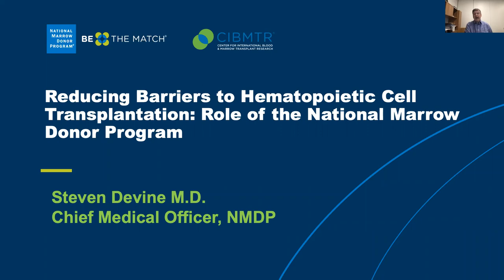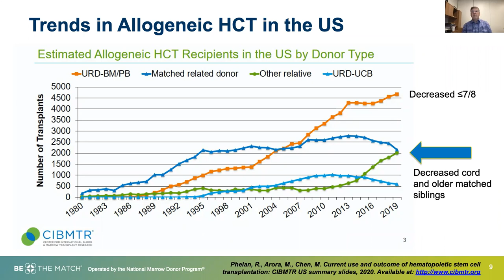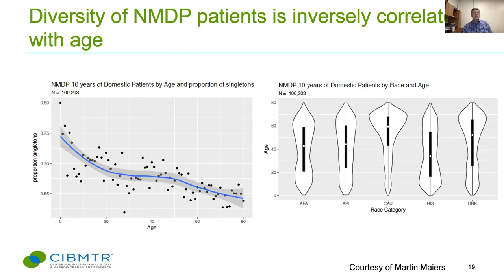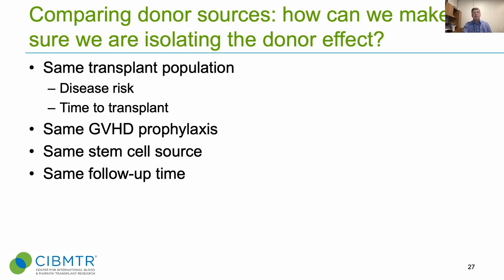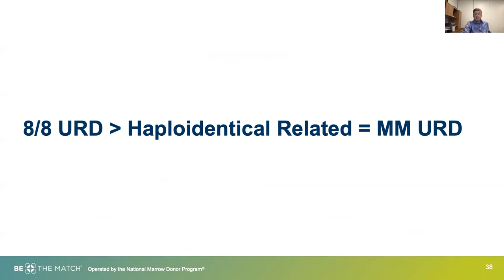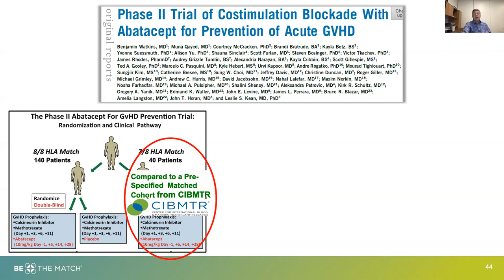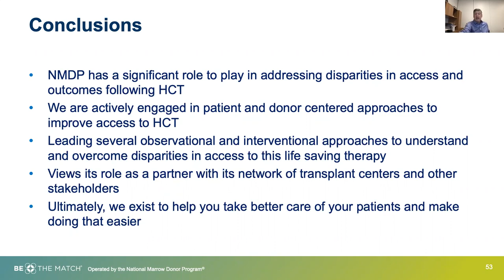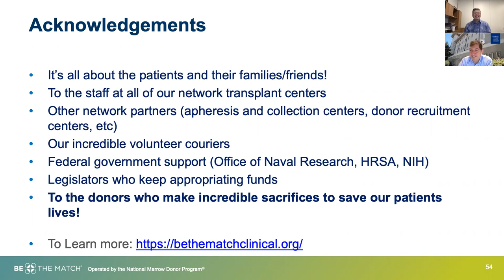Winship Grand Rounds: September 29, 2021 - Steven Devine, MD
"Reducing Barriers to Hematopoietic Cell Transplantation"
Steven Devine, MD
Associate Scientific Director/Senior Vice President of Research
Center for International Blood and Marrow Transplant Research